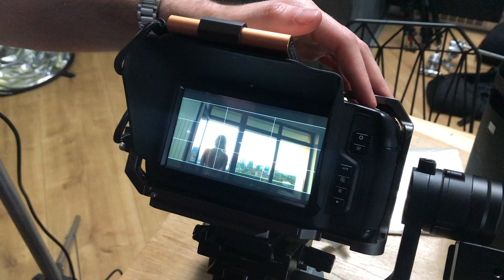Mireasa cu UN AN inainte de NUNTA 👰🏼🤵🏼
Salutare tuturor!
Noi suntem Eliza si Razvan 🙋🏼‍♀
Acum cateva saptamani am facut o sedinta foto de mire si de mireasa in Bucuresti si am vrut sa va luam cu noi si sa va inspiram in caz ca veti face si voi asta in curand.

Multumim echipei pentru o super experienta si abia asteptam urmatorul proiect!

Daca vreti sa ne cunoasteti mai bine puteti sa ne dati un follow pe Instagram: